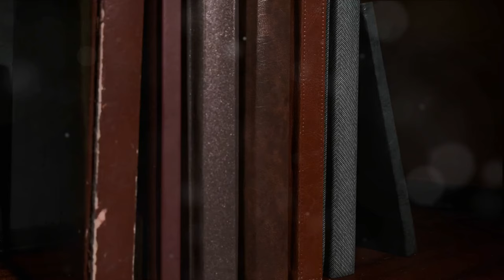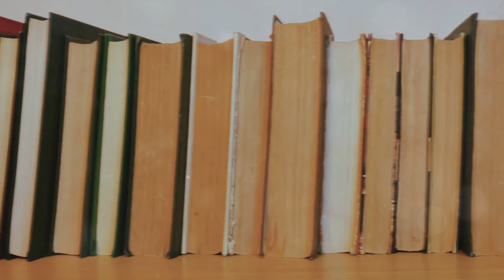Guillotine: Killing Machine's Twisted Tale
Shocking truth about the now infamous guillotine's macabre history - how this execution device was designed to be more "merciful", the grisly spectacle it created, and its enduring traumatic impact on culture.